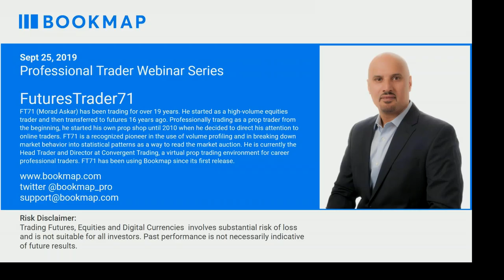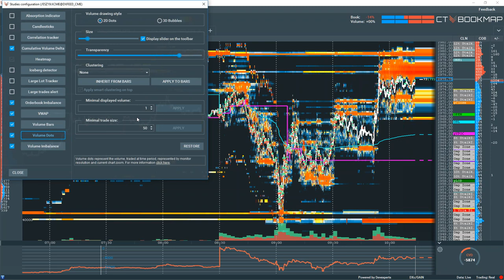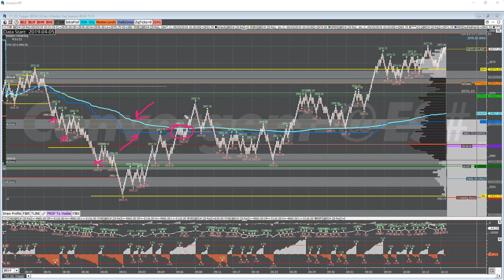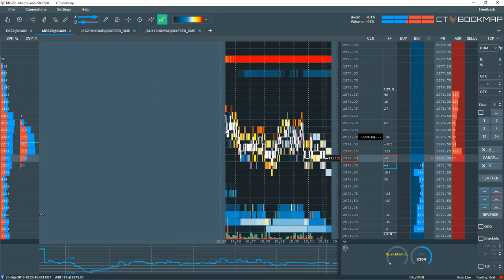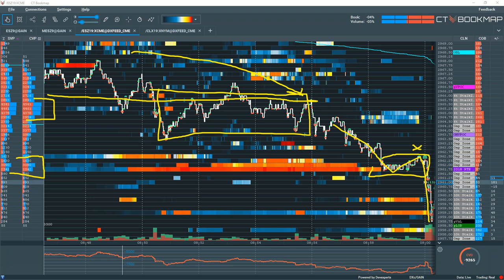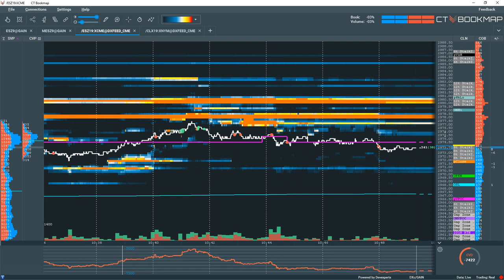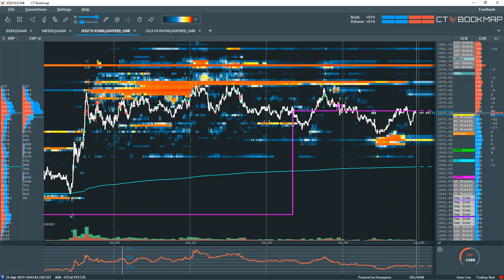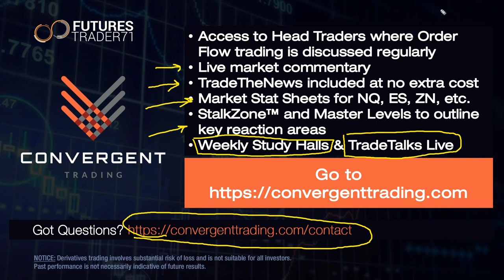Stalking Trades Using Order Flow | FuturesTrader71 | Pro Trader Webinar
👉 Follow BOOKMAP